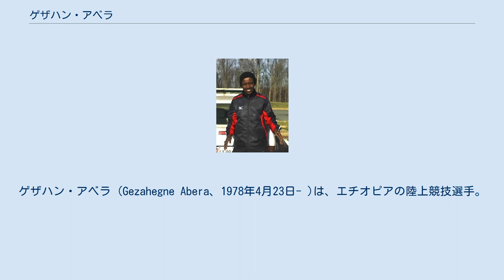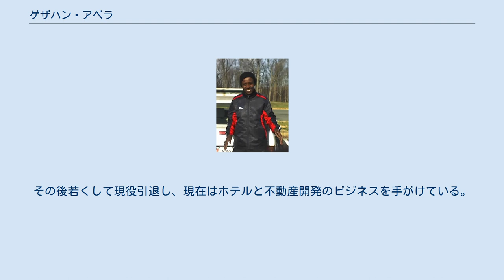ゲザハン・アベラ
ゲザハン・アベラ (Gezahegne Abera、1978年4月23日- )は、エチオピアの陸上競技選手。
2000年シドニーオリンピック、2001年世界陸上選手権エドモントン大会の男子マラソン金メダリストである。
妻は同じくマラソン選手のエルフェネッシュ・アレム。
 なお、彼の名前は「ゲザハン」が本人の名前、「アベラ」はいわゆる「姓（ファミリーネーム）」ではなく父親の名前（父称）である（人名#その他の文化圏における名前を参照）。
このため、本人を特定する意味では「ゲザハン」と略するのが正しいが、日本のマスメディアでは「アベラ」をファミリーネームのように扱って略称とすることが一般的であるため、以下の文中の表記もそれに従う。
 アベラが最初に国際大会に登場したのは1999年のロサンゼルスマラソンであった。
この大会でアベラはケニアの3人の選手に次いで4位でフィニッシュ。
この結果、アベラは、夏に行われるスペインの世界陸上選手権セビリア大会のエチオピア代表に選出されて11位となった。
この年の福岡国際マラソンにも出場し、2時間07分54秒の自己ベストを出して国際大会初勝利を飾った。
アベラは、翌2000年の最初に出場したレースであるボストンマラソンでは、イライジャ・ラガト（ケニア）と同タイムながら写真判定で惜しくも2位となった。
 シドニーオリンピックのエチオピア代表としてマラソンに出場、レースは後半に入って、アベラとテスファイエ・トラ（エチオピア）のエチオピアの2人と、隣国の1996年アトランタオリンピック男子マラソン銅メダリストのエリック・ワイナイナ（ケニア）の3人が先頭集団から抜け出し、37km付近で、ワイナイナが3人の中からさらに抜け出しスパートをかけた。
しかしワイナイナのスパートも2km程度しか続かず、アベラがワイナイナを捕まえそのままゴールした。
 翌年、アベラはカナダの世界陸上選手権エドモントン大会のエチオピア代表にも選出され、レースはゴール直前、スタジアムでサイモン・ビウォット（ケニア）とのデッドヒートを1秒差で制したアベラが金メダルに輝いた。
アベラは世界で初めてオリンピックと世界選手権両方のマラソンを制した男子マラソン選手である（後に、2012年ロンドンオリンピックと2013年世界陸上選手権モスクワ大会で、スティーブン・キプロティチ（ウガンダ）がアベラに続き達成した。
女子マラソンでは、ロザ・モタ（ポルトガル）が1987年世界陸上選手権ローマ大会と、1988年ソウルオリンピックにてアベラよりも先に達成している）。
 アベラはその後も福岡国際マラソンやロンドンマラソンで勝利を重ね、一時期は世界最強と謳われた。
2003年の世界陸上選手権パリ大会にも優勝候補の最有力選手として出場したが、途中棄権している。
 2004年アテネオリンピックでもエチオピア代表に選出されたが、その頃長きに渡る故障に苦しみ出場せず、五輪連覇の夢は叶わなかった。
妻のエルフェネッシュ・アレム（エチオピア）は出場し、女子マラソンで4位入賞した。
その後若くして現役引退し、現在はホテルと不動産開発のビジネスを手がけている。